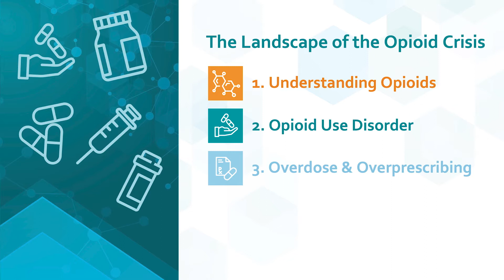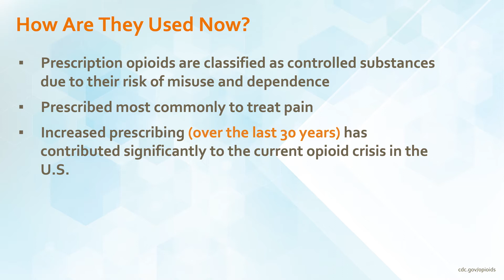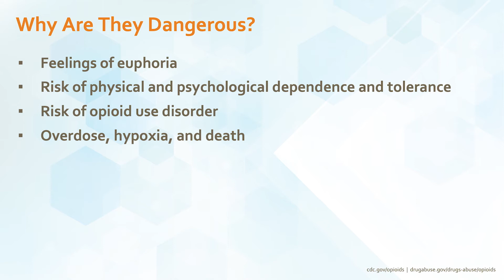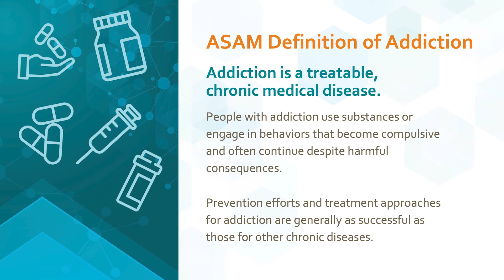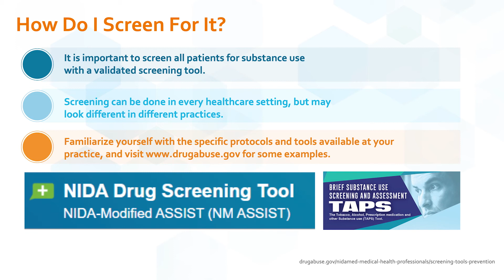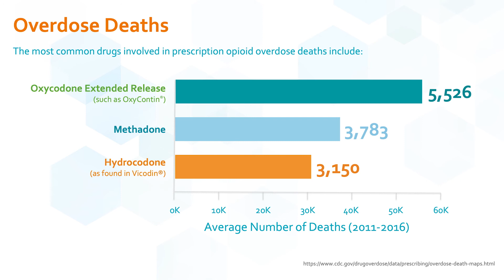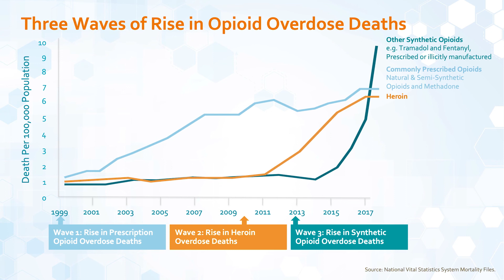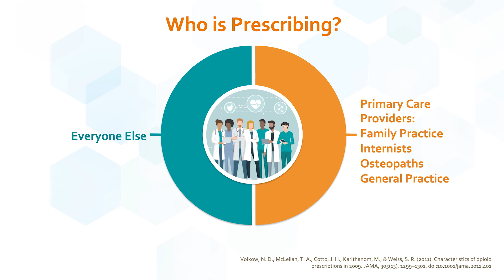The Landscape of the Opioid Crisis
Learn some of the basics of prescription opioids, how patterns of overprescribing have contributed to the current opioid crisis, and what the consequences of this crisis truly are.